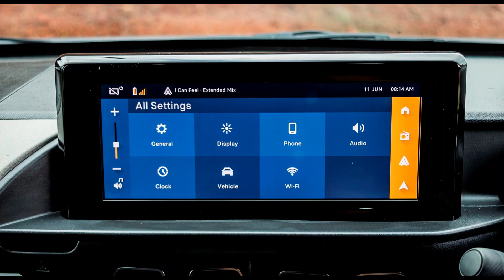Citroen C3 Aircross # क्रेटा को टक्कर देने आ गया # Citroen C3 SUV#citroen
Citroen C3 Aircross price for the base model starts at Rs. 9.99 Lakh and the top model price goes upto Rs. 12.34 Lakh (Avg. ex-showroom). C3 Aircross price for 5 variants.
Citroen C3 Aircross Car Specifications
Price
Rs. 9.99 Lakh onwards
Mileage
18.5 kmpl
Engine
1199 cc
Fuel Type
Petrol
Transmission
Manual
Seating Capacity
5 & 7 Seater
Pros
With adequate low and mid-range performance, the C3 Aircross feels spirited to drive.
The well-weighted and responsive steering makes it planted and stable around bends.
The softer suspension setup helps it to absorb potholes, making the ride supreme.
Segment largest width and height reflects on the space inside, only 7-seater in its class.
There's up to 511 litres of boot space without the third-row seats (largest in class).
Cons
The C3 Aircross has restrictive engine and gearbox options and no hybrid powertrain.
Lack of several feel-good features like a sunroof can be disheartening for some.
The last row is best for children as there's simply no under-thigh support for adults.
Citroen currently has a sparse physical after-sales network in India.

citroen c3 aircross fiyat listesi 2023
honda elevate
jeep avenger
c3 aircross 7 lugares
citroen c3 aircross on road price bangalore
c3 aircross 7 seater
citroen c3 aircross 7 seater